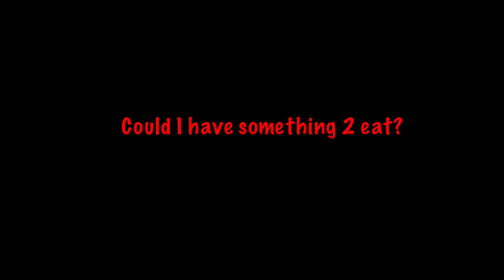Mabye Cupid won’t miss | SpongeBob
I HAD TO DO GHIS bc the audio reminded me so much of this part LMFAOOO this is blowing up on the ticks tocks lmfao  😂

program: toonsquid
FPS: 11